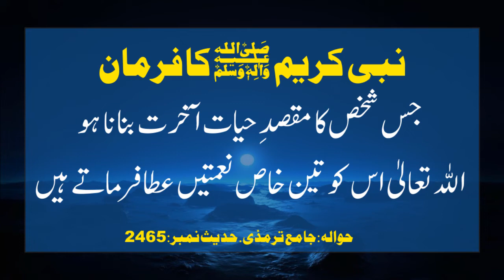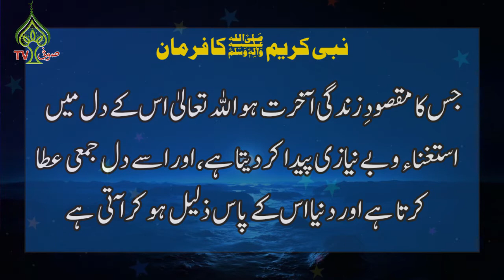Daily Hadees | Hadees Sharif in urdu | Hadees e Nabvi | Hadith | Hadees 19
Molana Ahsan Alam Sb
Sufi Tv